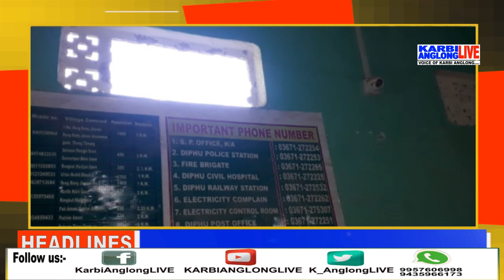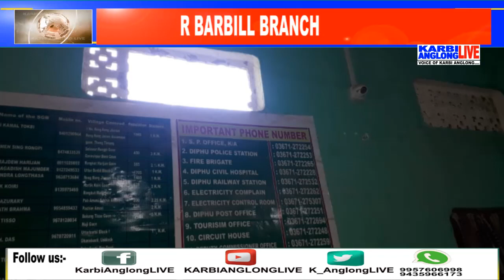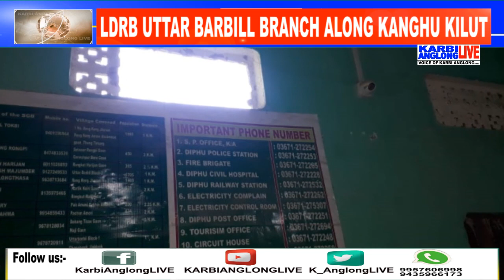KARBI ANGLONG LIVE, ADAP ABIRTA , 27 Aug. 2019